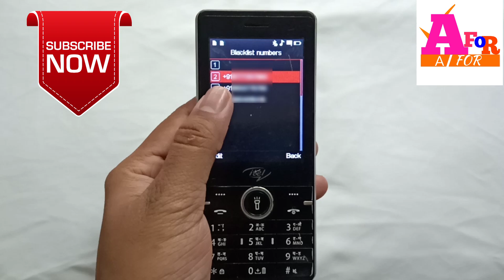itel mobile se blacklist me number nikale, itel me blacklist number kaise hataye,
In this video itel me Blacklist number kaise nikale blacklist se number kaise hataye blacklist par number kaise remove kare dosto video ko like jaror Kare Chanel ko subscribe jarur karle thanks